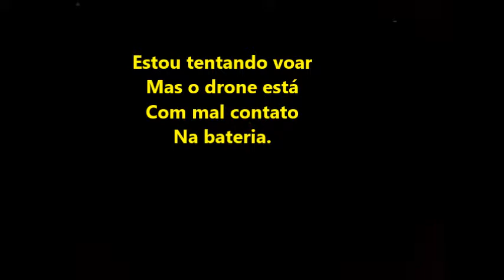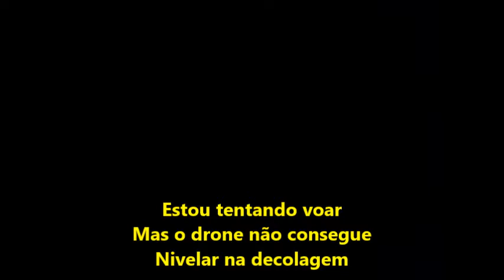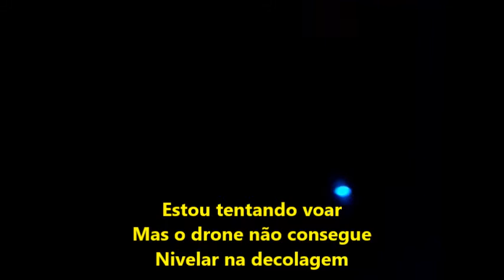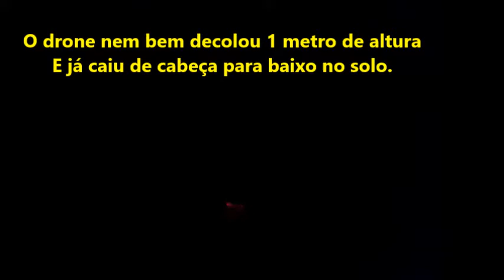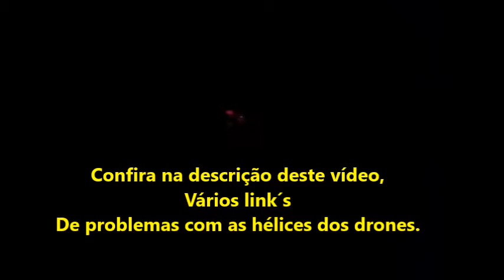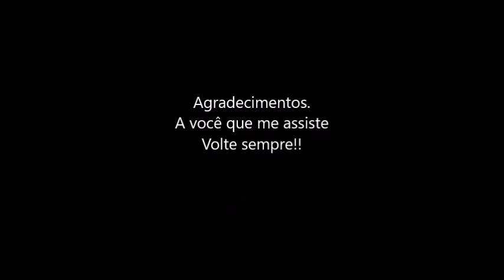Inrregularidade nas hélices do meu drone em 10/09/2018--parte1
OBS: Confira nos lins abaixo vários exemplos de inrregularidades nas hélices de drones...